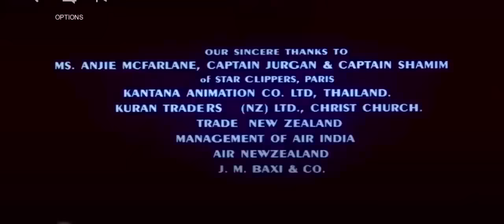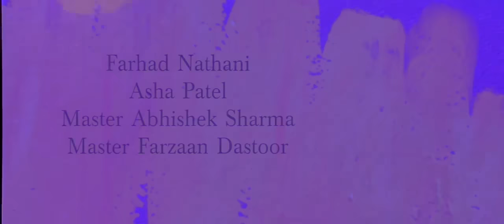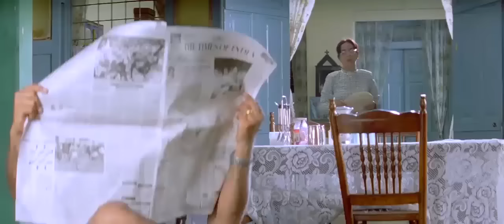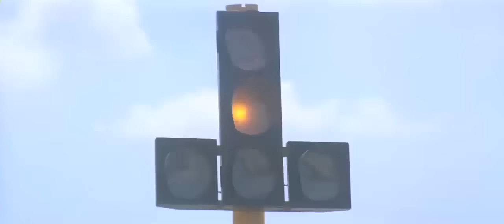ገራሚ ሀርቲክ የሚሰራበት ፊልም (ትርጉም ፊልም ) ከዋሴ ሪከርድ waserecords